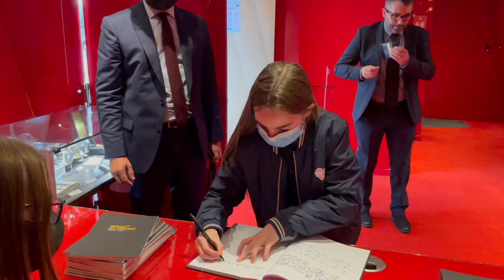Cérémonie à la Tour Eiffel, discours inaugural de Jean-Philippe Delbonnel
Retransmission du discours inaugural de la cérémonie de remise des Trophées des Territoires 2021 organisée le 10 septembre à la Tour Eiffel. Discours prononcé par le Président du Groupe Delbo Presse, Jean-Philippe Delbonnel. Un hommage aux élus, chefs d'entreprises, décideurs et à tous ceux qui font bouger la France.